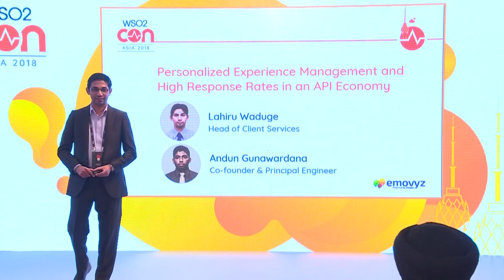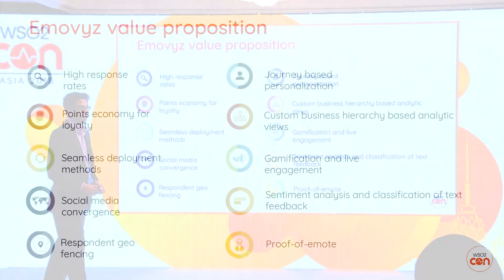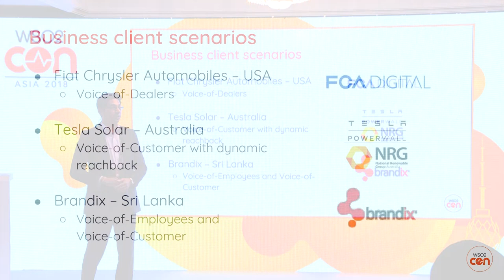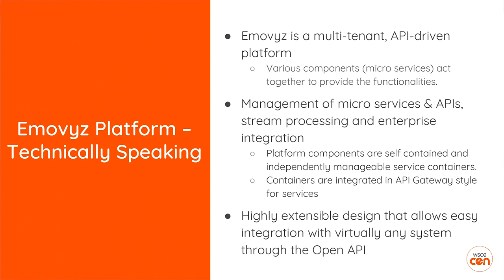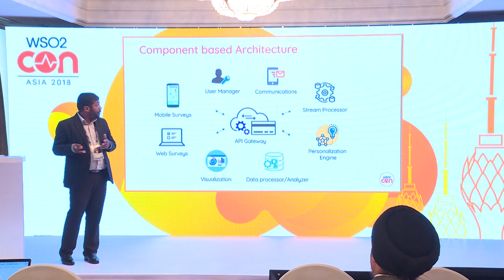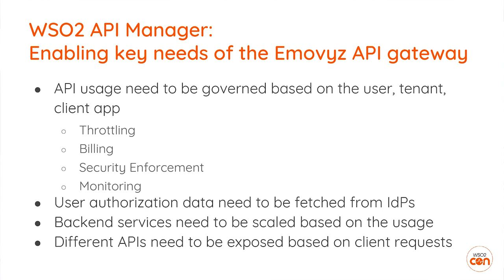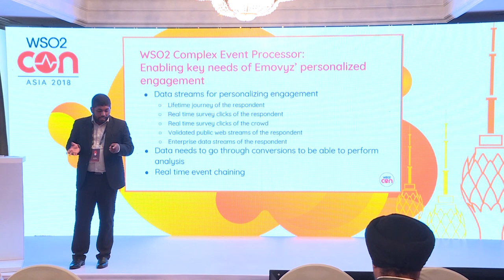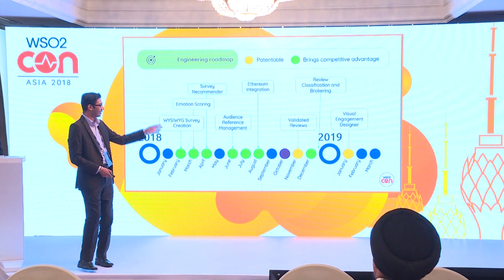Personalized Experience Management and High Response Rates in an API Economy, WSO2Con Asia 2018